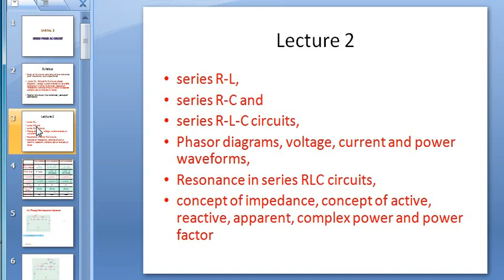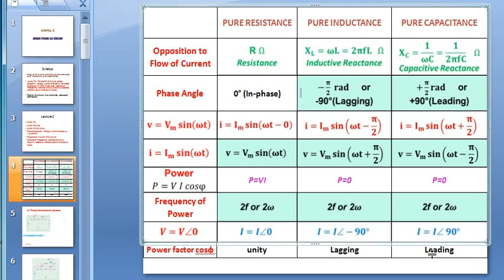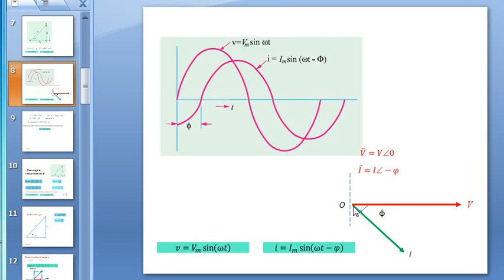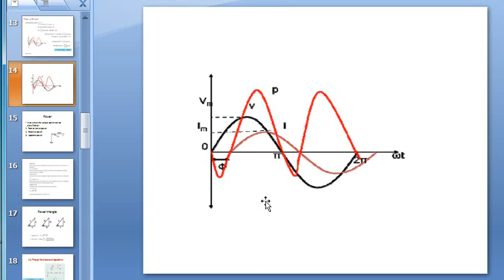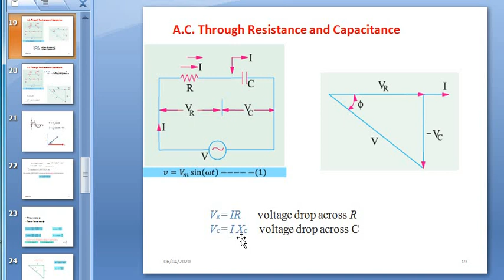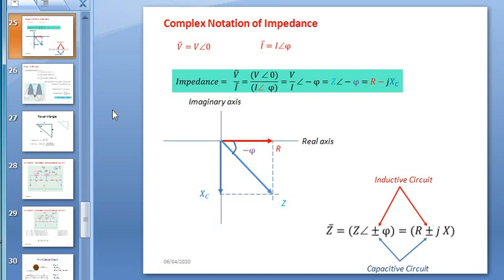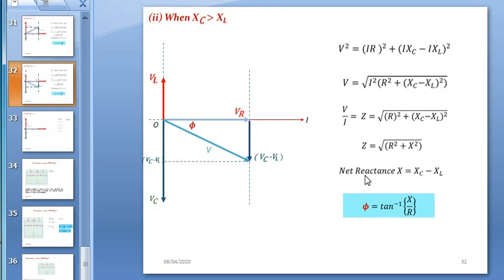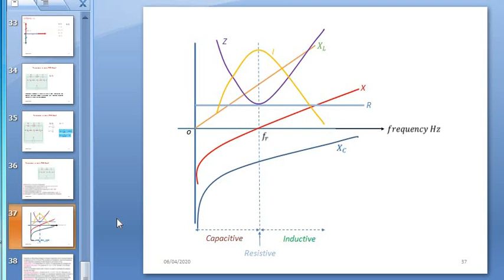BEE - Unit 3 - Single Phase AC Circuit - L2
BEE Unit 3 - Single Phase AC Circuit - Lecture2